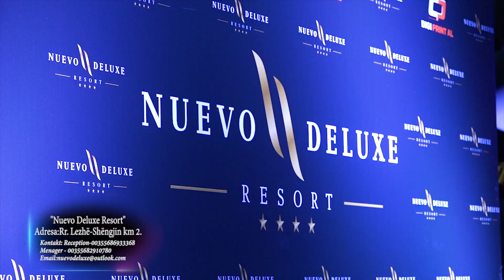Nuevo Deluxe Resort - Shëngjin Albania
Resorti me i ri qe u dizenjua per kenaqesine e klienteve. Kushte bashkohore sherbime si, hotel, bar, restaurant, pizzeri, kend lojrash etj.
Jeni te mirepritur
Adresa:Lezhe - Shengjin km 2.